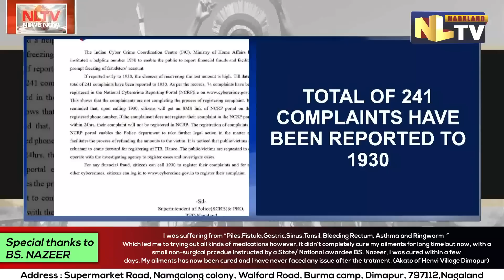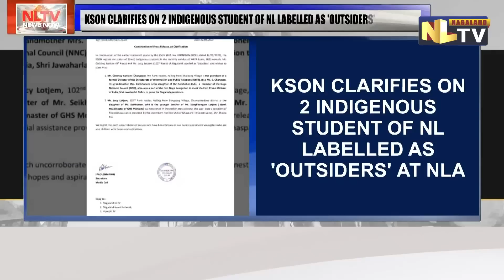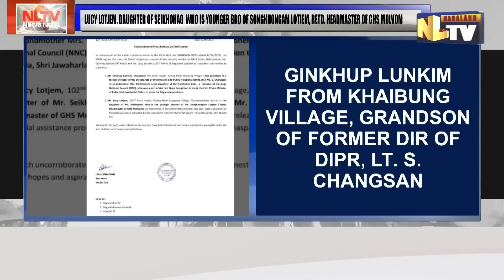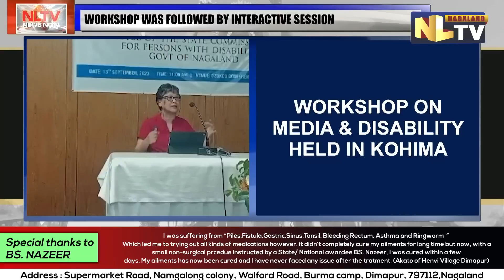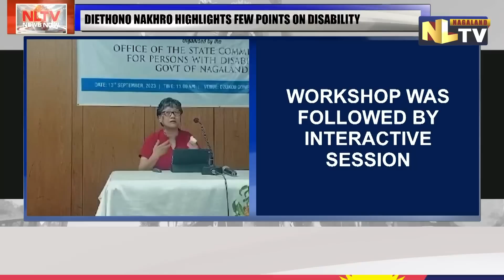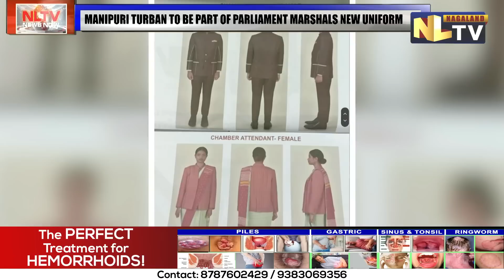NLTV NEWS NOW NAGAMESE